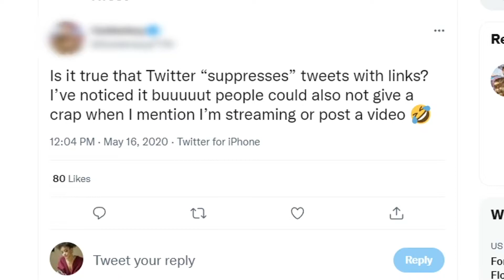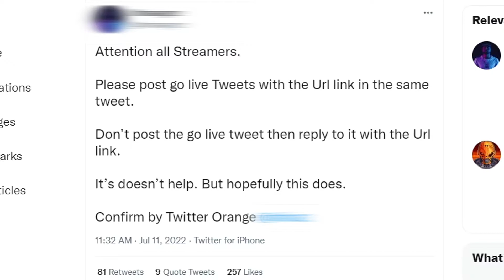Is Twitter Suppressing Tweets with Links? - Don't Like the Answer? Byte Me!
It's a common argument on Twitter of how to maximize your analytics. One that always comes up is whether or not posting a link in your Tweet hurts the tweet more than helps it. What about posting the link in a reply instead of the main Tweet itself? There's a lot of possibilities here but let's take some time and look at what MY analytics have shown for me personally. Maybe you'll learn something for your own Twitter!

TIMESTAMPS
00:00 - Introduction
01:26 - What Do Twitter Users Say?
03:24 - Articles on the Topic?
04:04 - So What Does ChelseaBytes do?
05:12 - WHAT DOES THE DATA SAY?
06:18 - Impressions Are UP!
06:23 - Link Clips are UP!
06:27 - Engagements are UP!
06:38 - So What Does it All Mean?
08:11 - Conclusion